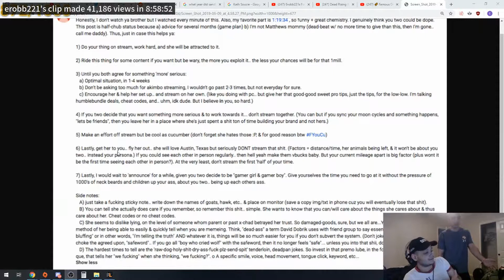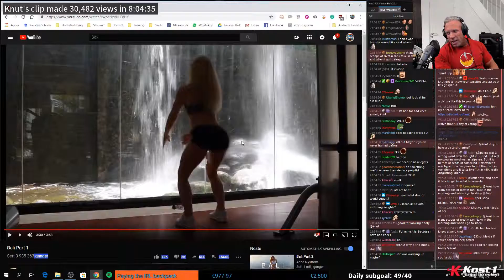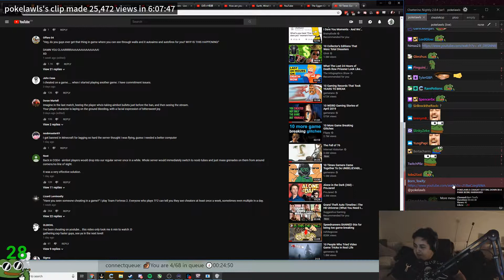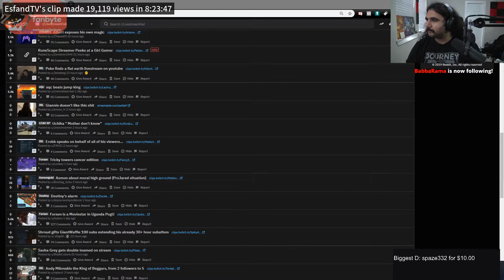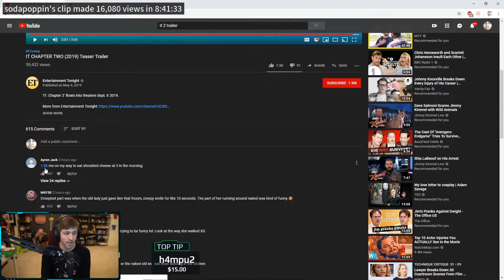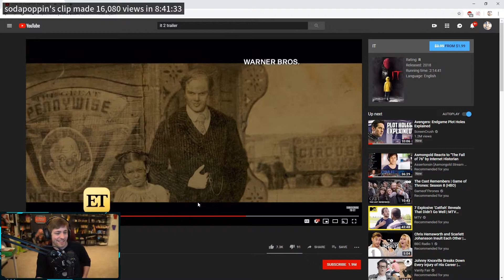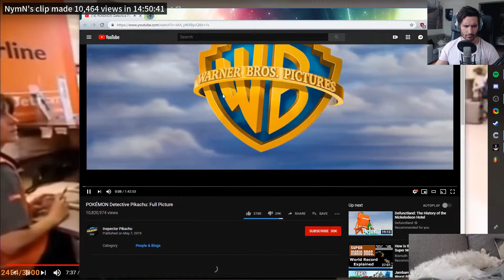THE HIGH GROUND OPPORTUNITY